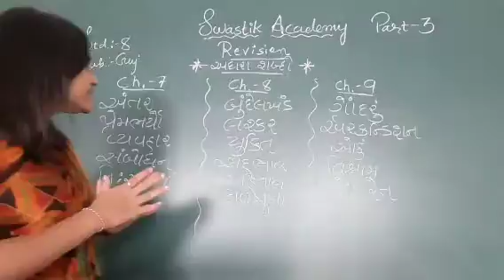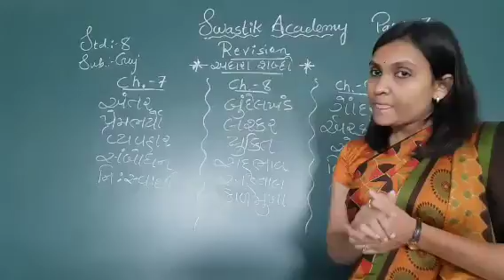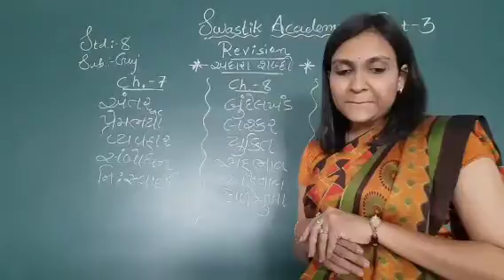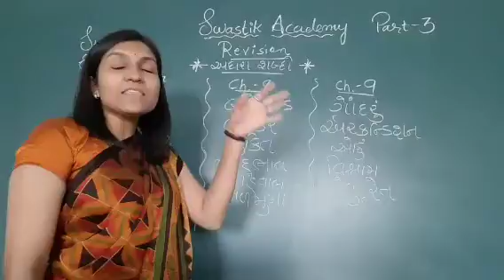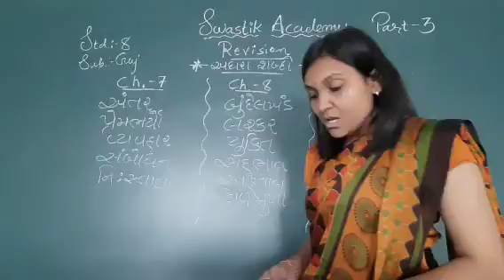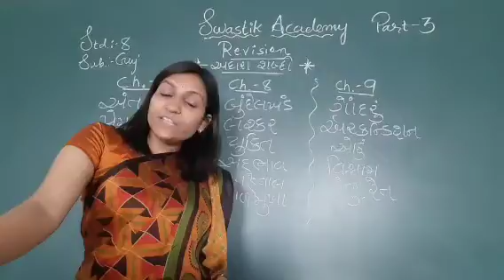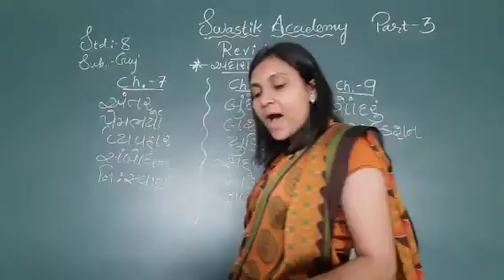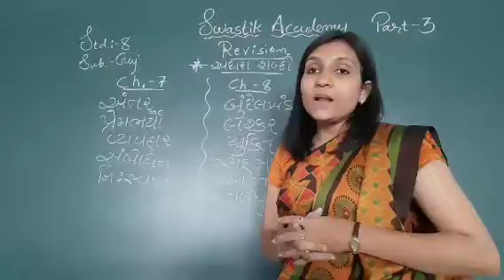STD 8 |GUJARATI | REVISION 3 | Swastik Academy | English Medium